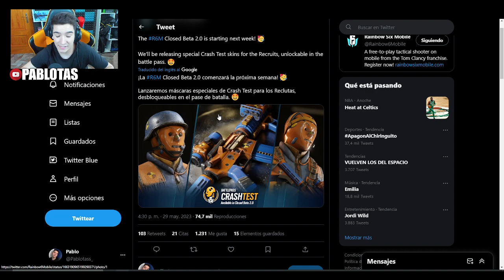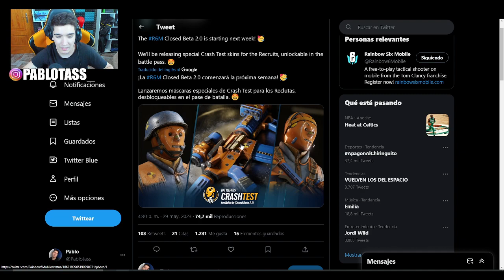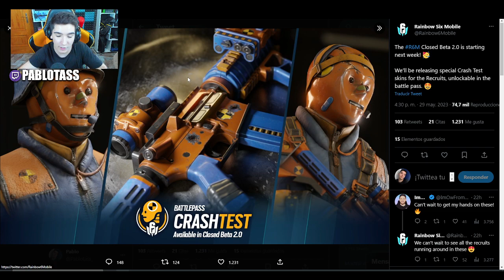🎮La *BETA CERRADA 2.0* de R6MOBILE YA ESTA AQUI❗❗ | Pablotas Rainbow Six Siege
⏩En este Gameplay de Rainbow six siege en Commanding Force:
► ¡Sígueme!